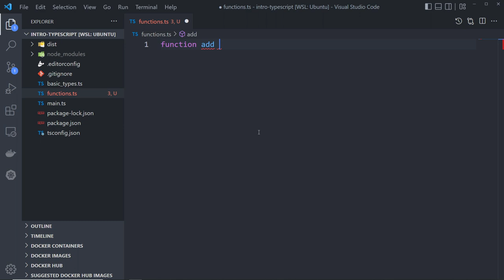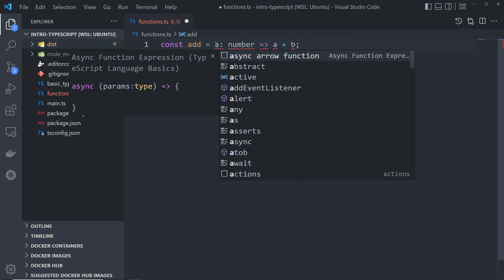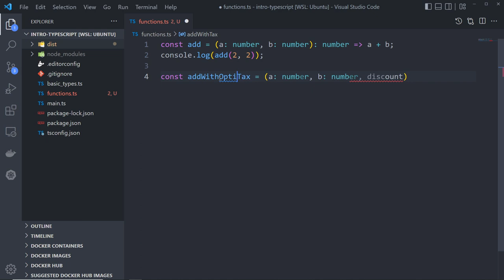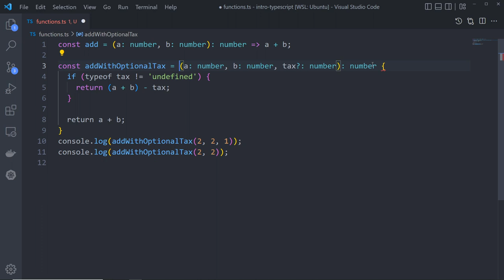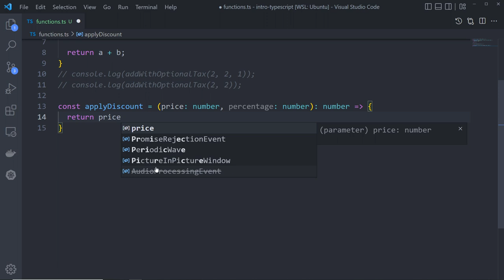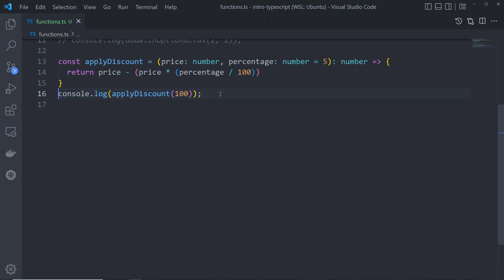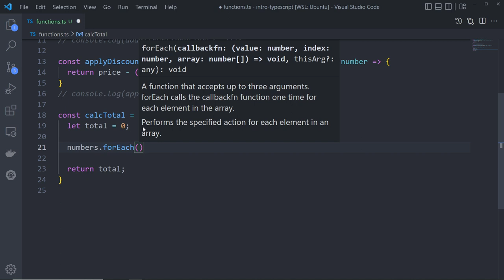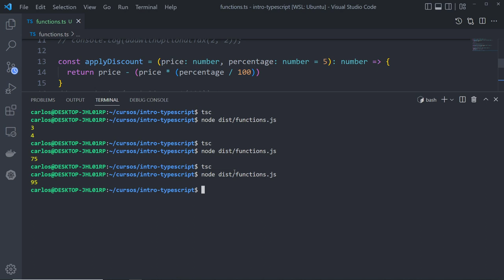10 - Funções no TypeScript